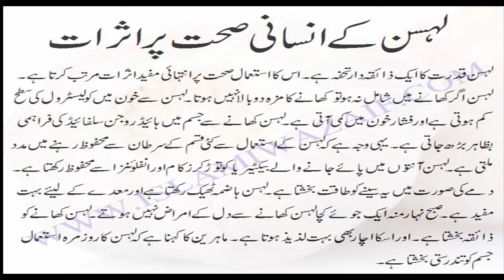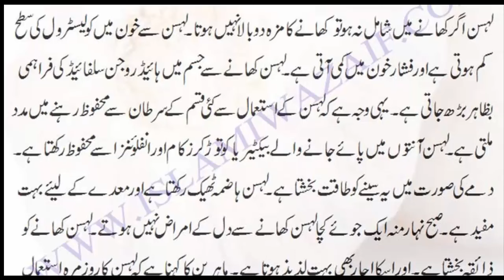lehson key beshumar fawaid jis se bimariyan khatam hongey